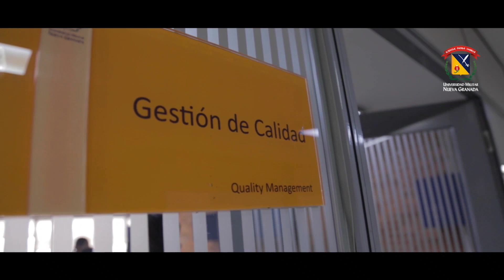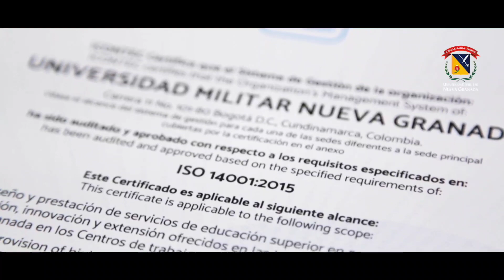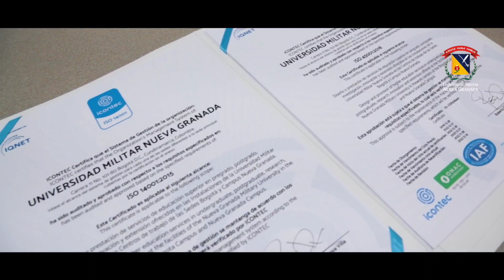La UMNG recibe certicacion en las Normas ISO 14001:2015 e ISO 45001:2018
El Instituto Colombiano de Normas Técnicas y Certificación (ICONTEC), otorgó los certificados ISO 14001:2015 e ISO 45001:2018 a la Universidad Militar Nueva Granada en ceremonia oficial llevada a cabo en sus nuevas instalaciones.